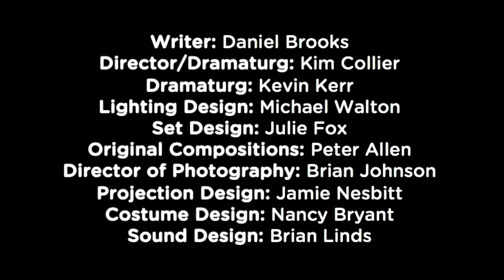The Full Light of Day - Trailer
Vancouver Playhouse
Written by Daniel Brooks
Directed by Kim Collier
In association with the Banff Centre for the Arts and Creativity and BMO Financial Group.
Developed with support from the National Arts Centre National Creation Fund and the Canada Council for the Arts New Chapter - 2017 and Beyond.
Supported by Vancouver Civic Theatres, City of Vancouver Cultural Services, Creative BC, The Canada Council for the Arts, BC Arts Council, The Province of BC, University of Victoria and the Hamber Foundations.